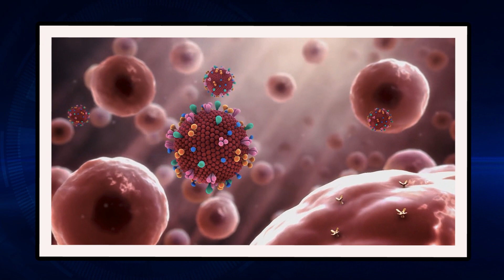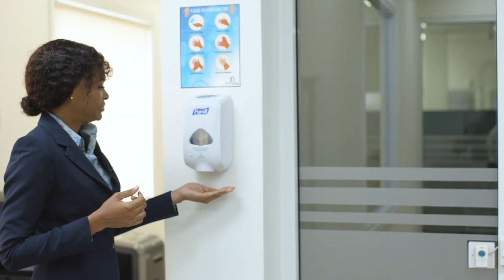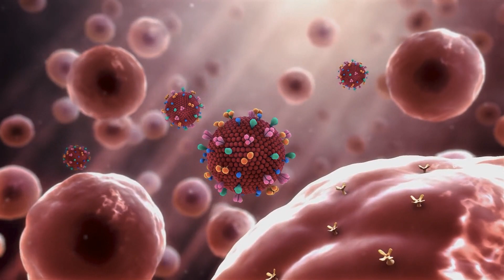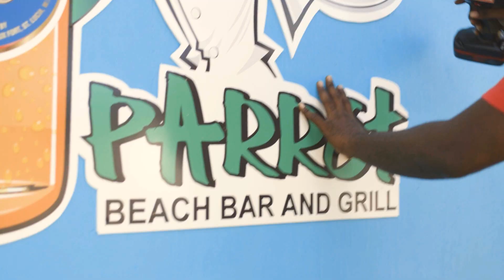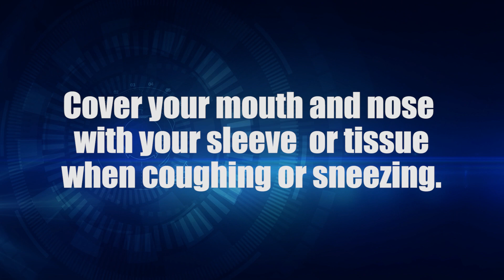Bank Notes - Episode 4 (Covid 19 Edition)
COVID-19 edition